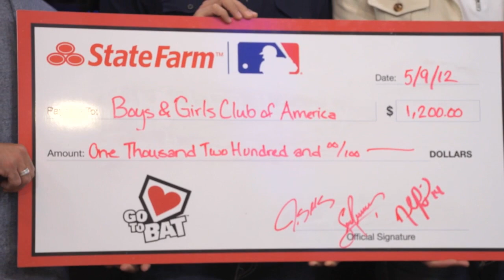Rays visit MLB Fan Cave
James Shields, David Price and Sean Rodriguez visit the MLB Fan Cave in New York. Contact the Rays Communications dept. for original source video.